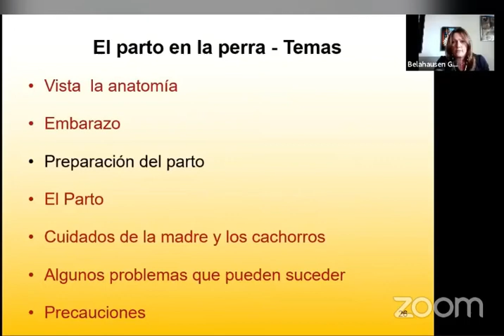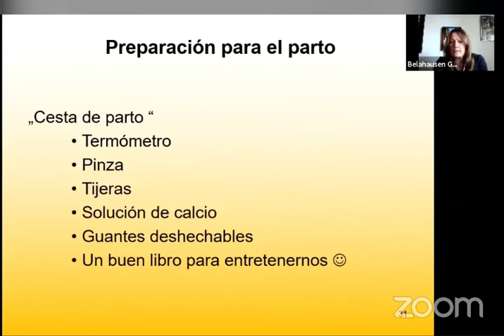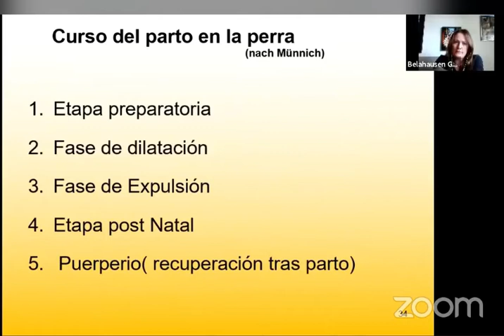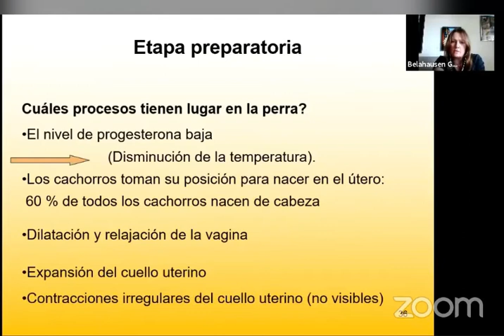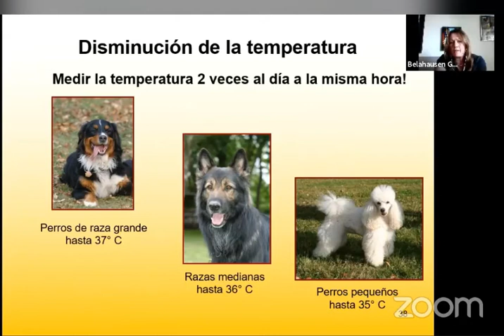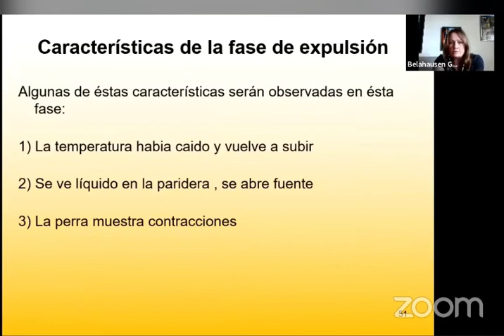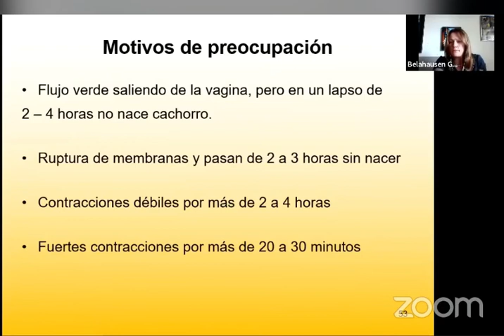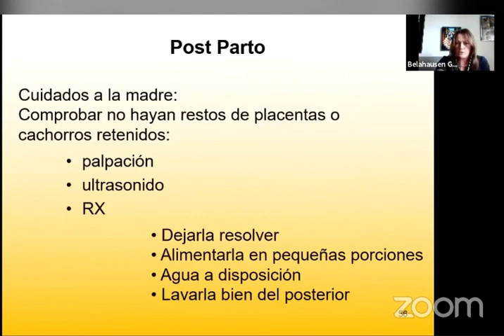PREAPARACION DEL PARTO PASTOR ALEMAN POR MARGIT VAN DORSSEN - Criadero VON ARLETT ALEMANIA 2/3